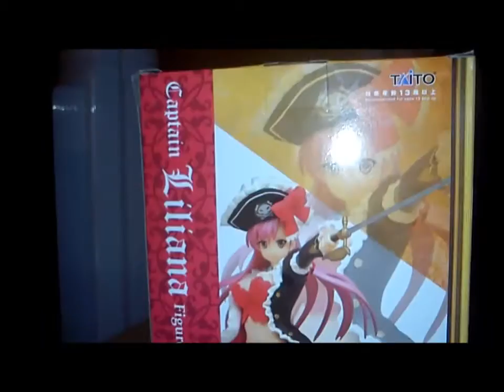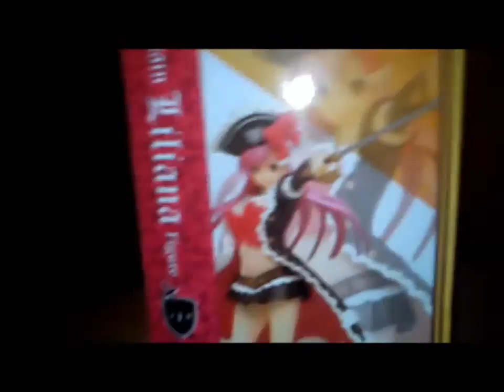Queen's Blade Rebellion Captain Liliana Figure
Queen's Blade Rebellion Captain LILIANA